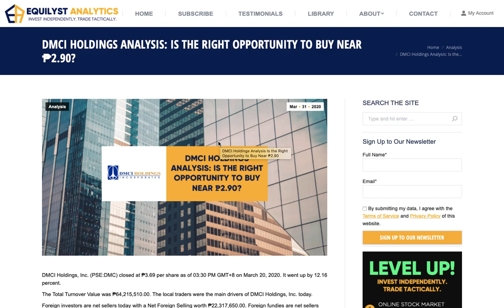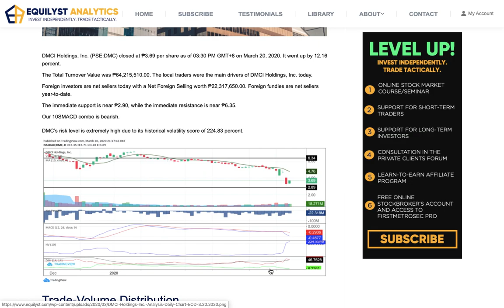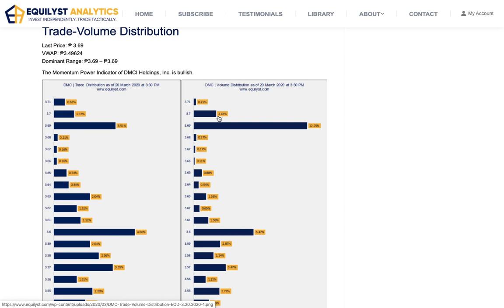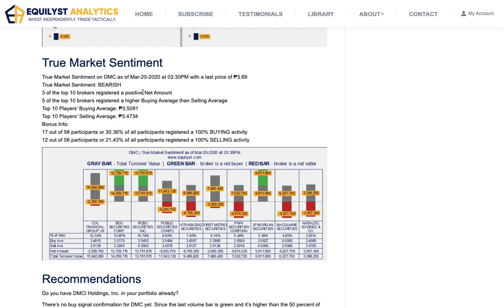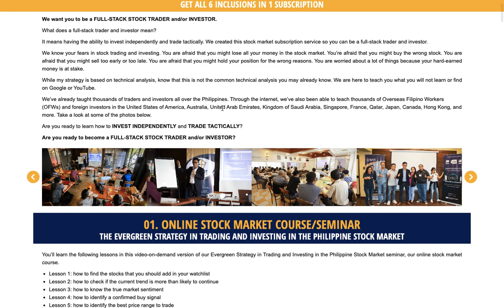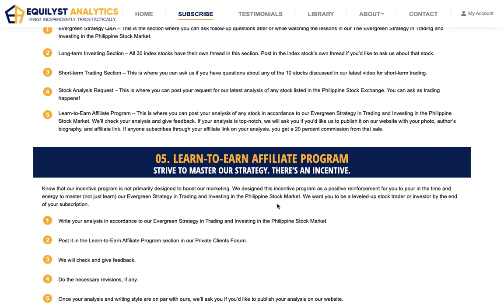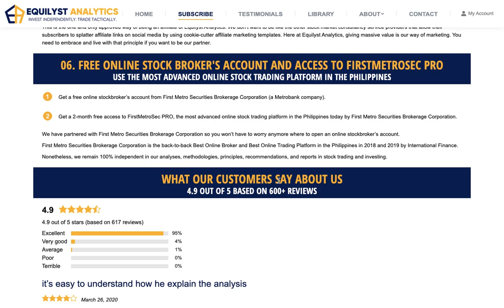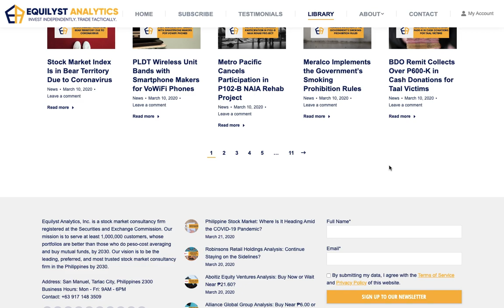EquiTalks Ep 124: DMCI Holdings Analysis: Is the Right Opportunity to Buy Near ₱2.90?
Is it the right opportunity to buy DMCI Holdings because it has a bullish Momentum Power Indicator even if its 10SMACD is bearish? Watch our analysis of DMC to have a tactical approach in trading this stock.

✅ STOCK MARKET SUBSCRIPTION SERVICE
📌 access to our online stock market course
📌 daily report with 10 trade ideas for short-term traders
📌 investment guide for long-term investors
📌 consultation in the Private Clients Forum
📌 free account and access to FirstMetroSec PRO